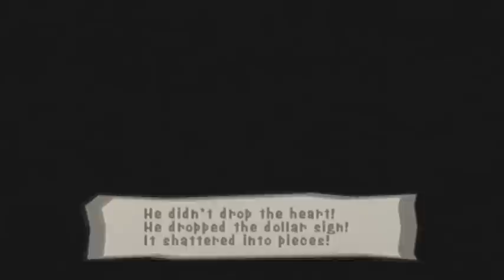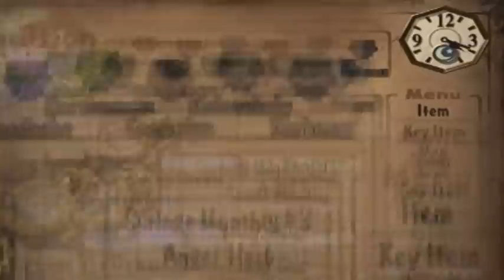Let's Play Gregory Horror Show: Part 11 - The Final Guest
Wow, what a guest he is...